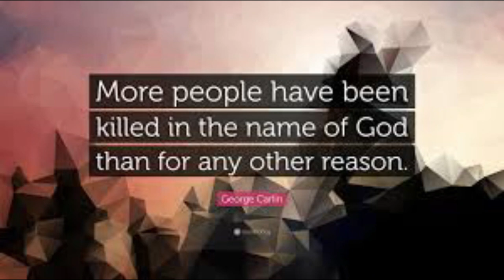Ghazwa Domat Ul Jundal | Seerat Ul Nabi Urdu | Timeline History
ghazwa e domatul jandal,jang e domat al jandal,domat al-jandal,doma tul jandal,domata al-jandal,war of ain doma tul jandal,battle of doma tul jandal,jange ain doma tul jandal,history of ghazwah domata al-jandal. history of prophet conquest. conquest of islam,hazrat umar,khalid ibn walid undefeated,hazrat khalid,hazrat khalid bin waleed,hazrat khalid ibn al walid,history of damata al-jandal,owais rabbani,engineer muhammad ali mirza,mufti tariq masood latest,tariq jameel letest,jehlam academy,seeratulnabi,